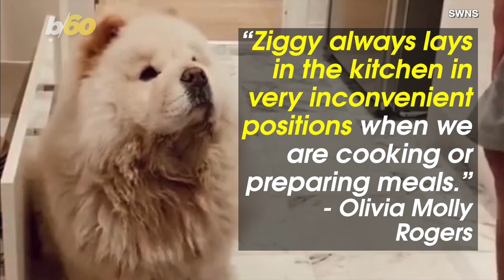Stubborn as a Mule! This Funny Dog Refuses to Get Out of His Owner’s Way in the Kitchen!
This fluffy dog might just be as stubborn as a mule as he refuses to move so his owners can get out some dining ware in the kitchen. Buzz60’s Mercer Morrison has the story.